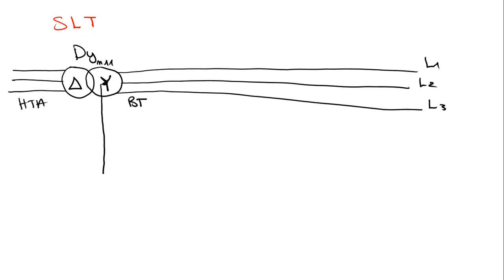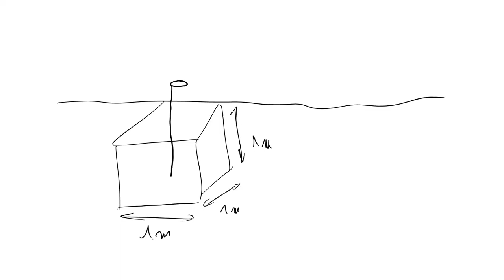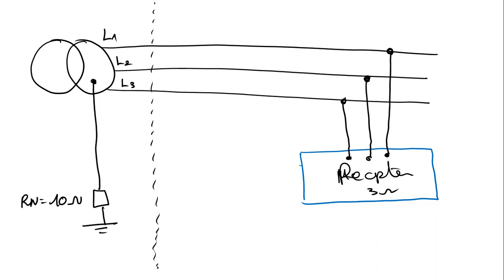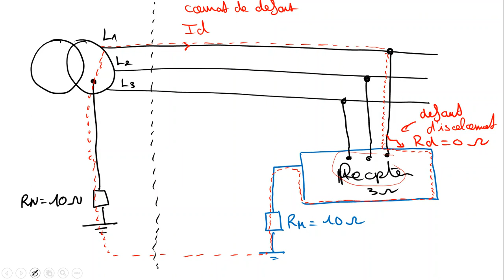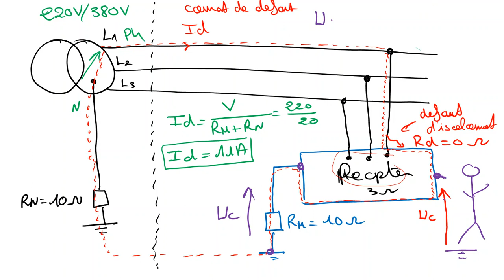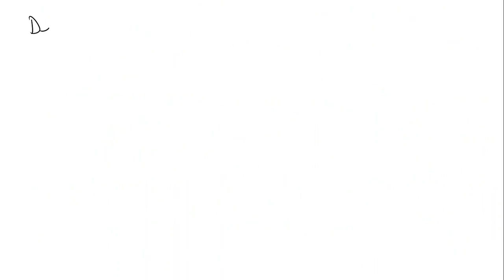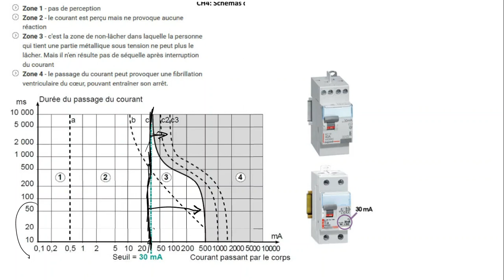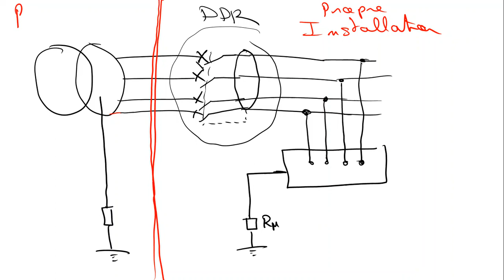Cours complet sur le schéma de Liaison à la Terre TT ( Régimes de neutre )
Dans cette vidéo, nous vous proposons une explication détaillée du schéma de liaison à la terre TT. Vous découvrirez son fonctionnement, ses principes de sécurité, ainsi que son rôle crucial dans les installations électriques. Nous aborderons également les avantages, les inconvénients et les cas d'application de ce système de mise à la terre, en mettant l'accent sur la protection des personnes et des équipements électriques.

Au programme :

Qu'est-ce qu'un schéma TT ?
Comment fonctionne la mise à la terre dans ce type de système ?
Comparaison avec d'autres systèmes de mise à la terre (TN, IT, etc.)
Les normes et exigences à respecter
Exemples pratiques et mise en œuvre dans les installations domestiques et professionnelles
Que vous soyez professionnel de l'électricité, étudiant ou simplement curieux, cette vidéo vous permettra de mieux comprendre l'importance de la liaison à la terre et son impact sur la sécurité des installations électriques.